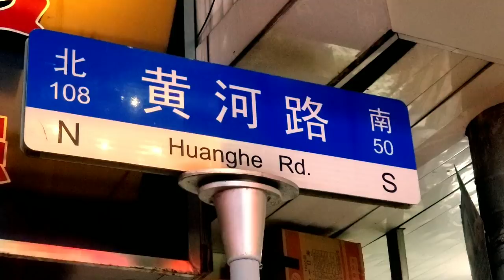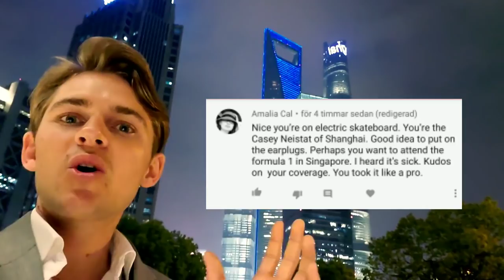🔥🌶 SUPER SPICY Chinese Noodle Soup from Chongqing 🍜🤤 | Chinese Street Food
In every Chinese city there are TONS of these restaurant, so Im in heaven! Haha! Chinese Street Noodles, Chinese Noodle Soup, La Mian, you name it, I’m in love. Usually when I eat Chinese food, the cheaper it is usually the better it is.

This bowl I found in the famous street of Huanghe Road, which is filled with great and cheap restaurants. Its very close to people square and defiantly with a visit. The bowl is ChongQing noodles with beef, its a bit to spicy for me but mm mm mm its good. ChongQing is famous for its spicy food, especially its spicy hotpot, but also for its noodles.

Big shoutout today for Amalia Cal. Each and every day I will give a shout out to one of my viewers on my youtube channel! If you do that you might get to be mentioned in the next video!